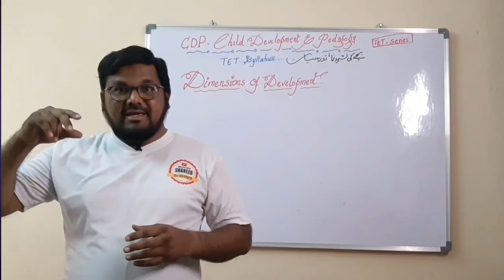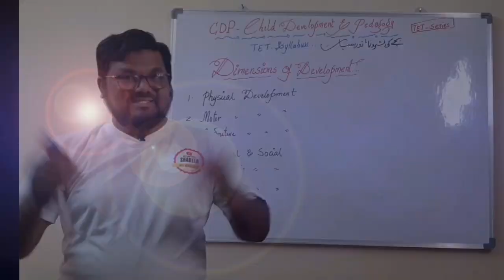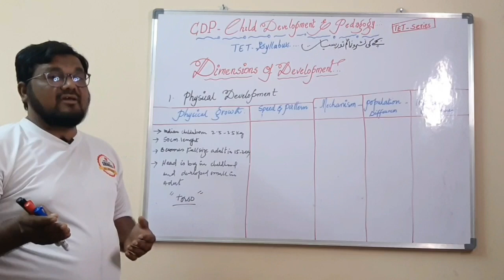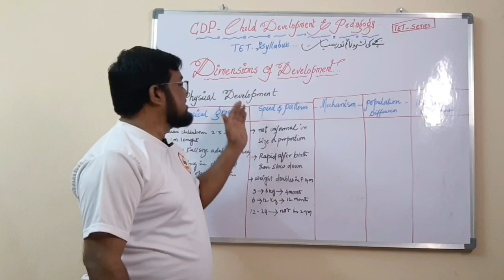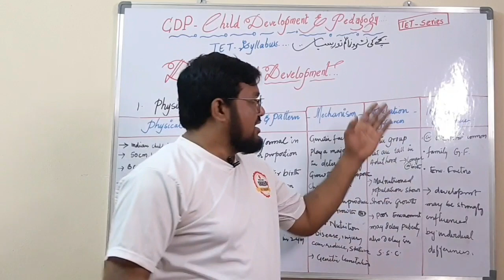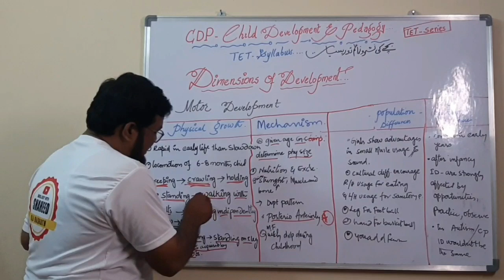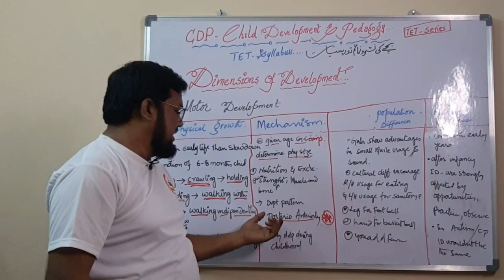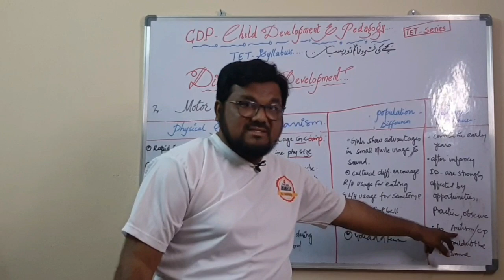DIMENSIONS OF DEVELOPMENT II TET PAPER 1&2 ASPIRANTS II CHILD DEVELOPMENT AND PEDAGOGY II PART 1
Child development and pedagogy video series lecture 4 /1, for TET paper 1&2 aspirants